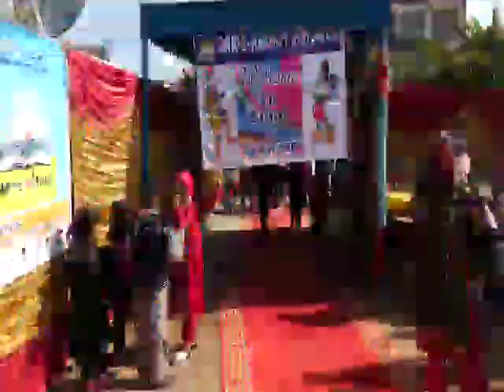Cultural & Traditional Food festival g news package dar e arqam schools Islamabad